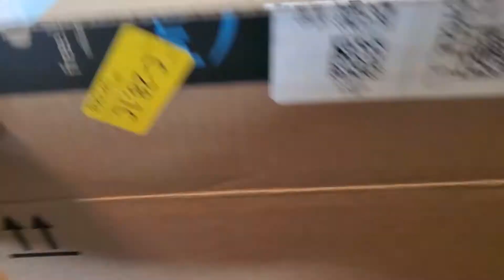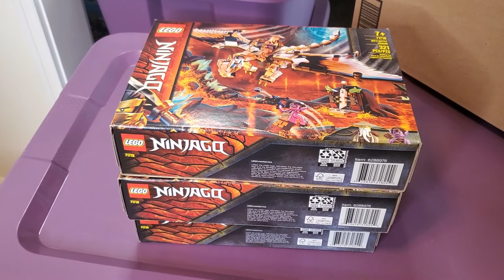Lego Haul #92 - Amazon Ninjago buy - Wu's Battle Dragon - just a little video & a small update on me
So, First off, thanks for reading the comments! Second, I am a little slower today - as mentioned in the video, I had my Second Shingles vaccine yesterday. It is not hitting me as hard as the second Covid shot did, but I am moving slower, and hence, this video missed the 3PM time I was trying for! (Partly because I stopped into the JABITB Livestream earlier today! (Saturday 5/15))

DOTU Bricks at Gmail

DOTU Bricks
5607 Palmyra Rd Suite 183